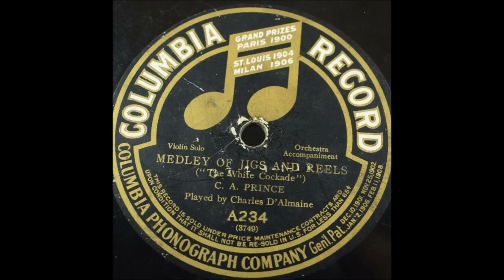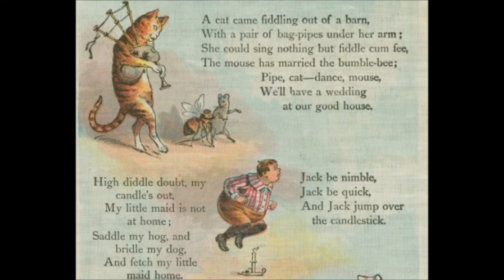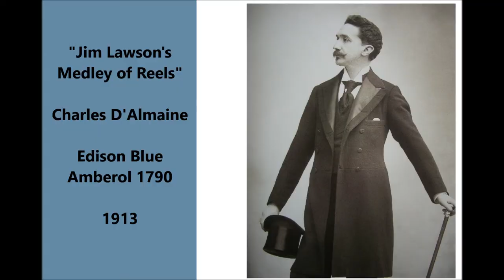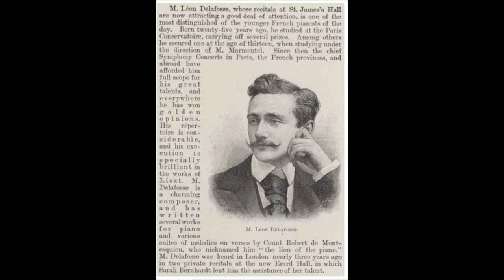"Jim Lawson's Medley of Reels" violinist Charles D'Almaine on Edison Blue Amberol 1790 (1913)